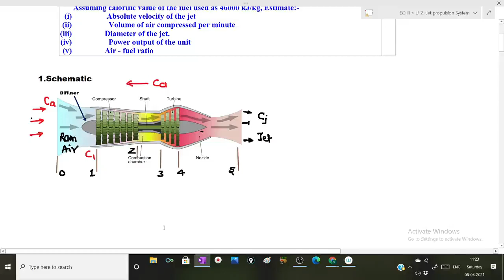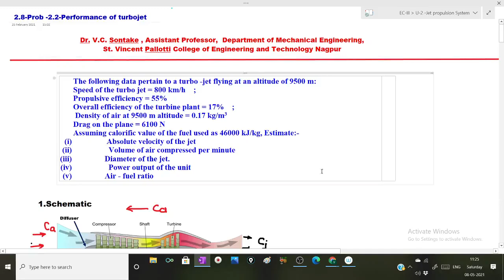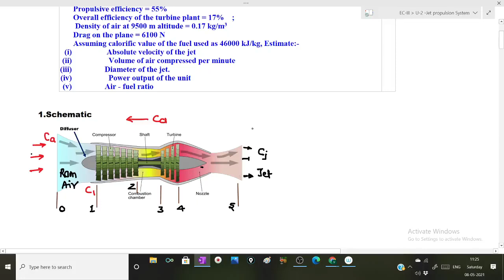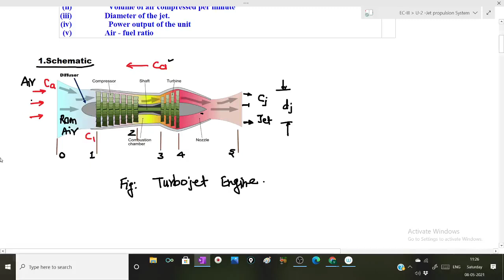2.8 -Prob -2 .2 -Performance of Turbojet Engine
In this video, worked example to calculate the parameters of turbojet engine has been  discussed.